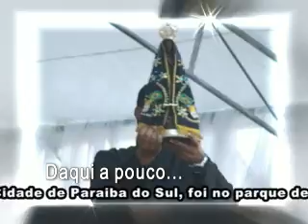PARTE 04 FATOS E IMAGENS 30 05 11 FESTAS DAS IGREJAS.wmv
Fatos e Imagens - Parte 05 final - Evento realizado no bairro de Monte Castelo, festa em louvor a Nossa Senhora de Fátima.